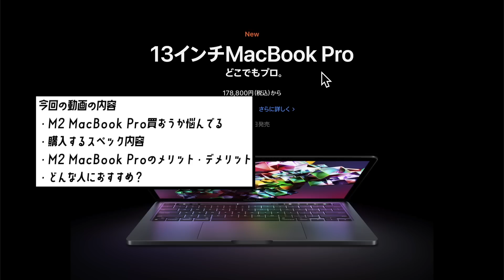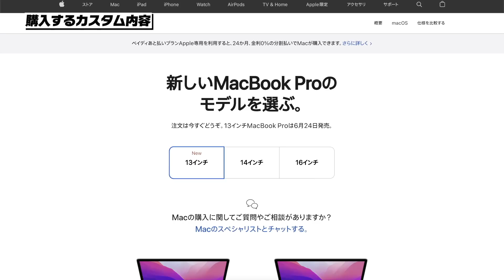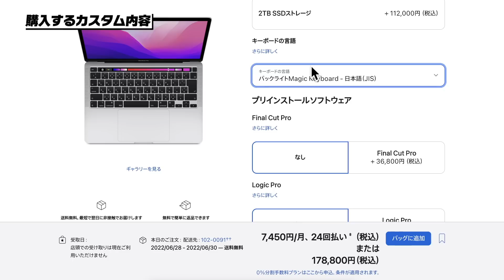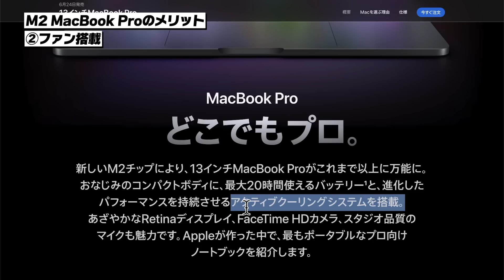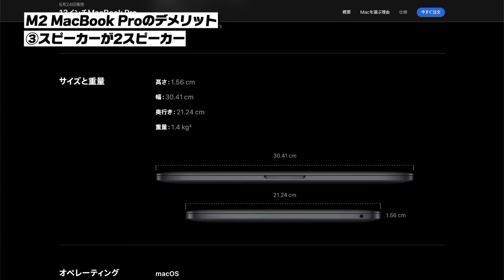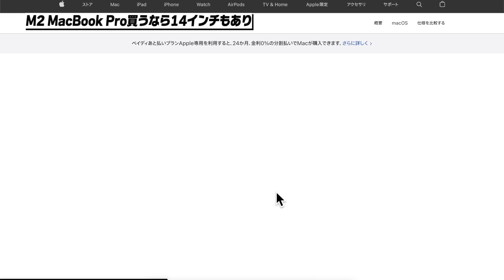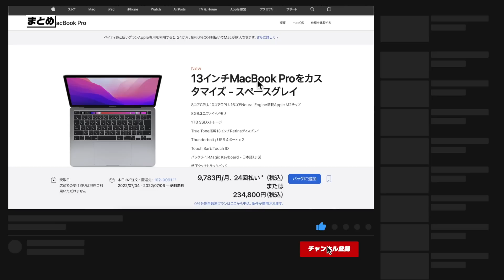やっぱりM2 MacBook Pro買います。│どんな人におすすめ？メリット・デメリット紹介！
結局M2 MacBook Proも買います。

▶️Touch Barを超便利にカスタマイズ！実はタッチバーって便利なんです…！【BetterTouchTool】

▶️M2 MacBook Airのスペックと選び方を徹底解説！M1 Airとどっちを買うべき？用途別解説！

▶️14インチMacBook ProからM2 MacBook Airに乗り換えます。乗り換え理由とおすすめスペック(カスタム)を解説！

▶️M2 MacBook Proって実際どう？M2 MacBook Airとスペック・価格比較！│スペック表からは分からない魅力

▶️macOS Venturaのアプデ内容と新機能を徹底解説！遂にMacでゲームが快適に出来る！新機能盛りだくさん！対応機種は？

📶サブ回線 : 楽天モバイル(楽天アンリミット)

📝目次📝
0:00 目次
0:23 M2 MacBook Proを買おうとしてる理由
1:26 購入するカスタム内容
2:55 M2 MacBook Proのメリット4選
4:37 M2 MacBook Proのデメリット5選
5:52 どんな人におすすめ？
7:46 M2 MacBook Pro買うなら14インチもあり
8:32 まとめ
8:58 チャンネル登録お願いします！